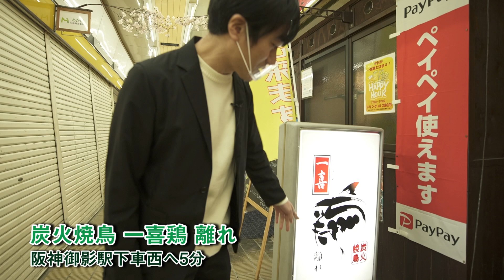GO!GO!灘五郷チャンネル / 灘五郷ではしご酒！【ゲストはあの有名ギタリスト！】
灘五郷の魅力を伝える灘GO!GO!チャンネル！
今回は「パ酒ポート®「伊丹・灘五郷」日本遺産認定記念特別版」
片手に、はしご酒！！

番組Twitterをフォローで、灘のお酒が抽選で当たる！
応募方法は「GO!GO!灘五郷チャンネル」の番組TwitterをフォローするだけでOK!
発表方法：当選者の方にのみDMにてお知らせいたします。

大手酒造メーカーを含む20以上の酒蔵が集まる阪神間にある酒どころ「灘五郷」。
その魅力を日本酒大好きラジオDJ・飯室大吾が紹介する灘五郷の公式YouTubeチャンネルです。

撮影場所でのソーシャルディスタンスや換気の徹底など、感染拡大の防止対策に取り組んだ上で撮影を行っております。